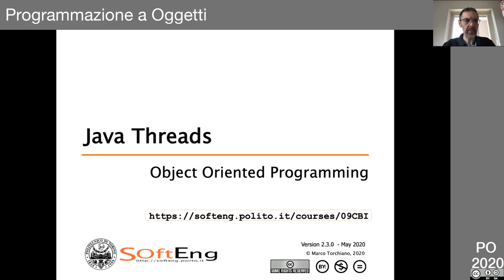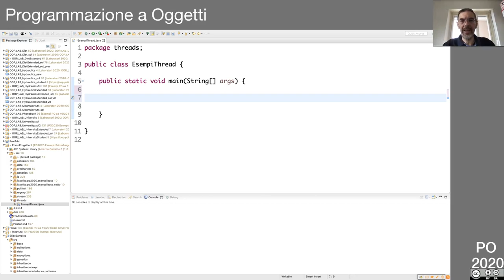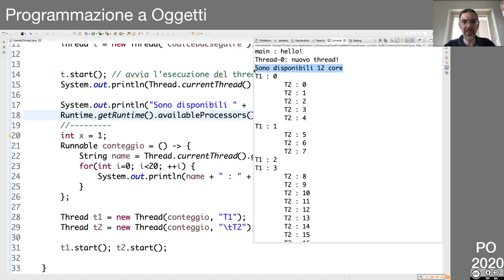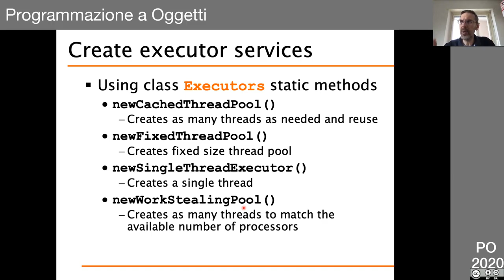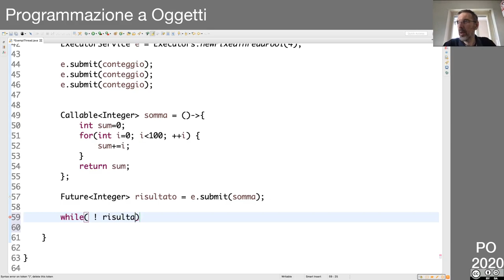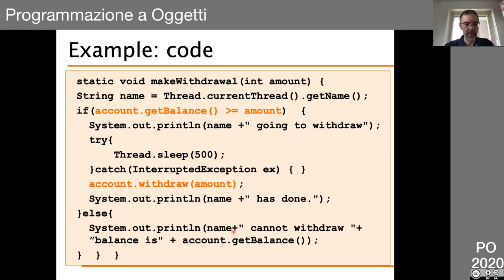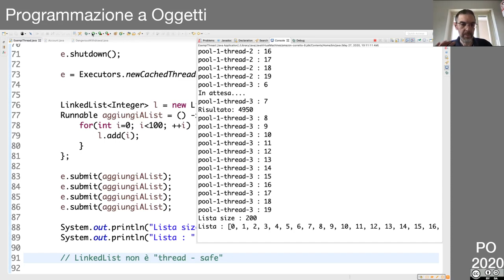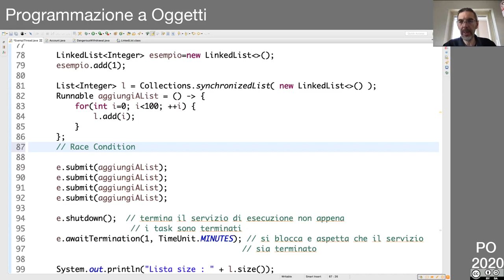52 Lezione in diretta del 27 Maggio 2020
Thread
- introduzione ai thread
- thread in Java
- ExecutorService
- sincronizzazione